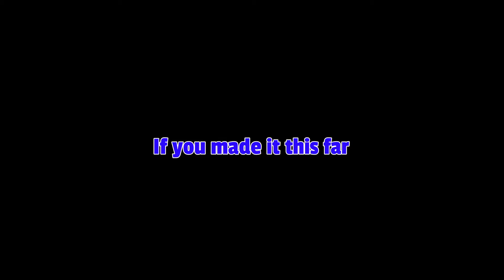The Duck Game That Killed Among Us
It has been my pleasure to play this game for 3+ WEEKS STRAIGHT! Welcome... to Goose Goose Duck. An among us-like game that strives to be everything that Among Us does not have:
- Proxy Voice Chat
- More Roles
- More Gamemodes
- Chickens... wait, that's wrong-

Huge thanks to my community and friends who helped put this together, and be sure to check by every Saturday, because we'll be doing games just like this!